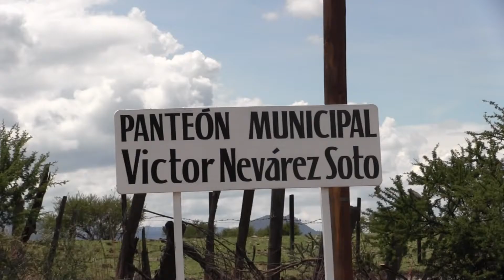Santiago Papasquiaro | Si se tiene un proyecto para trabajar en el Panteón Víctor Névarez.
Si se tiene un proyecto para trabajar en el Panteón Víctor Névarez, con más información, Benito Acevedo Guzmán titular de Desarrollo Social.